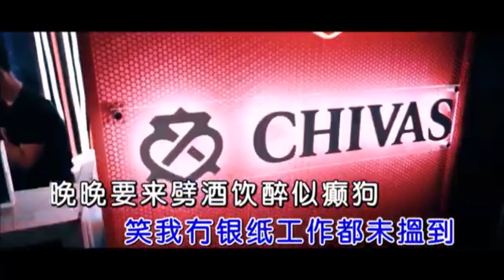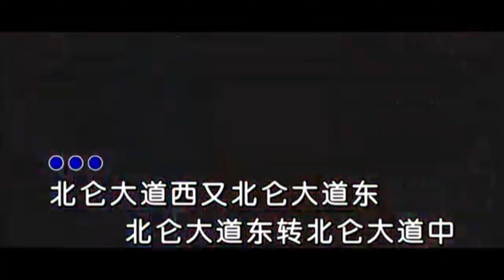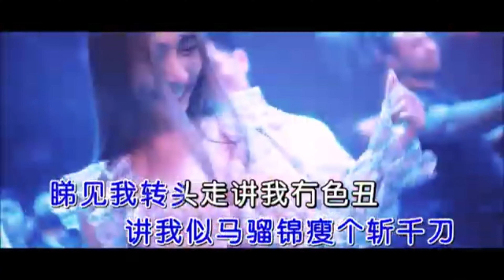Shao Jiu Ge - No Vocal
烧酒歌

 演唱:卢小鱼宝二
 作词:卢小鱼宝二
 作曲:罗大佑
 混编:DJ抖音
 合成:海歌